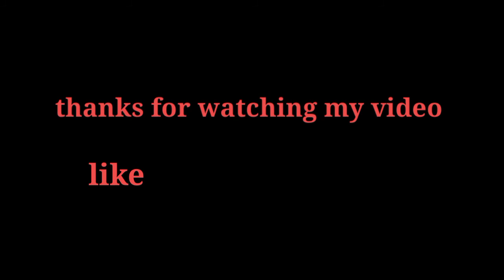Naiti dance 🤣🤣 vlog video shooting /ENTERTAIN MIND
naiti dance funny video vlog

Actor.

camera.

                Bishal Hazra,. Bablu majhi

editor ...
              Bablu majhi

naiti dance VLOG VIDEO
naiti dance funny video vlog shooting
 funny video naiti dance VLOG VIDEO
NAITI DACNE BLOG VIDEO SHOOTING

ENTERTAIN MIND VLOG